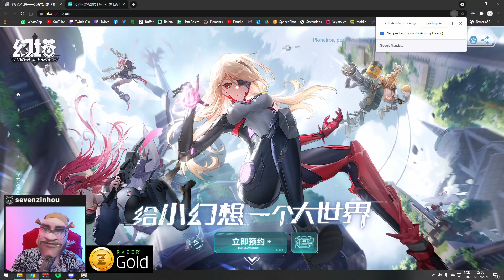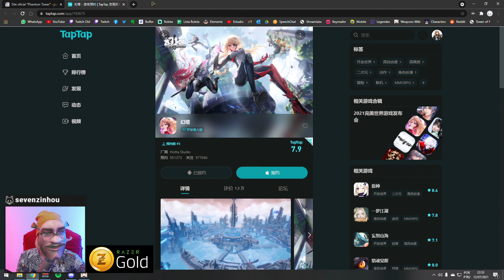LUDER REVELA HORÁRIO DO BETA DE TOWER OF FANTASY